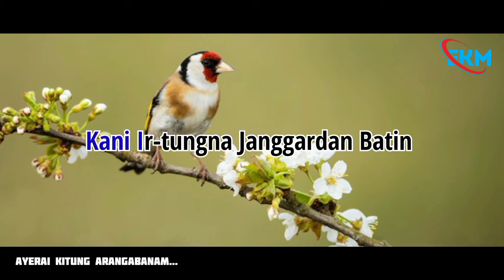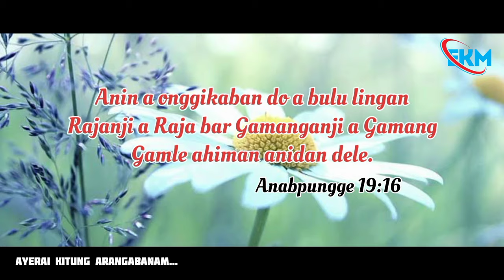Ayerai Kitung Arangabanam ll Singer- Jaino & Pavitra ll New Soura Christian Song ll Lyrics Video...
-: Eni Kumar Music:-

* Song:- Ayerai Kitung Arangabanam

* Singer:- S.Jaino & P.Pavitra

* Lyrics & Music :- Josh

* Recording by :- Josh Life Studio

* Mixing & Mastering :- Josh

* Video Editing by :- Eni kumar